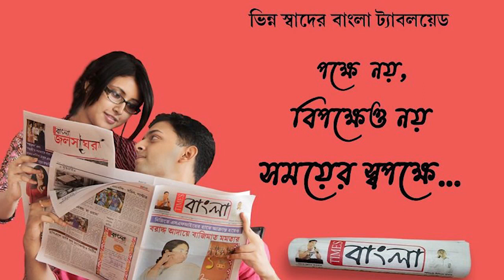শারীরিকভাবে অসুস্থ হয়ে পড়লেন হাঁসখালি ধর্ষণকাণ্ডে মৃত নাবালিকার বাবা-মা